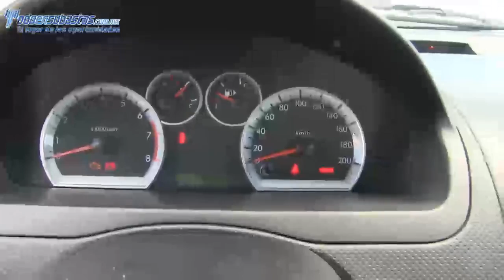Chevrolet / Aveo / 2013